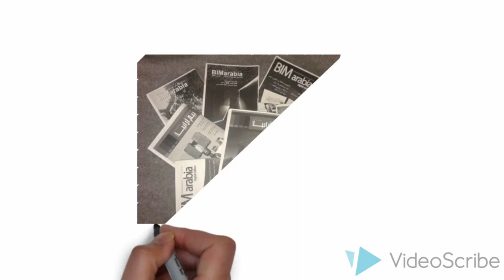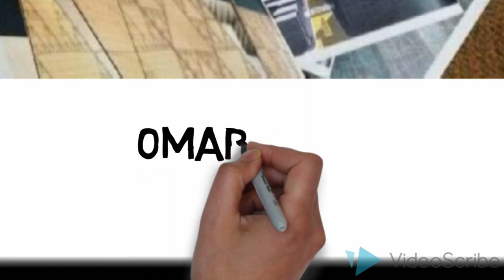BIMarabia Magazine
شير مشاركة
 BIMARABIA. English Edition. مجلة BIMarabia مجله عربية يشارك فيها متطوعين من كافه الوطن العربي لاثراء المحتوى العربي. الرسالة : بناء الانسان , المفكر,المهندس ...
Magazine. المجلة العربية لنمذجة معلومات البناء.